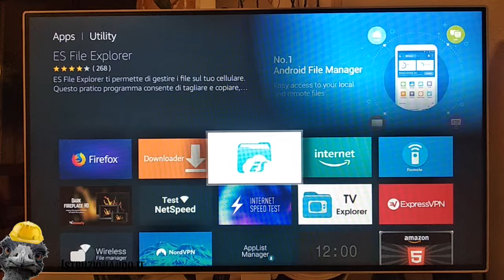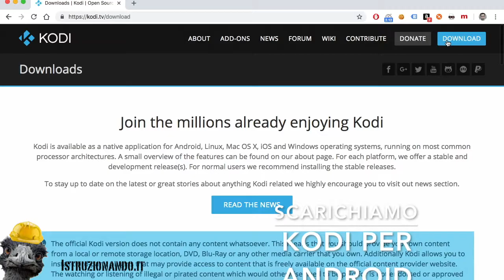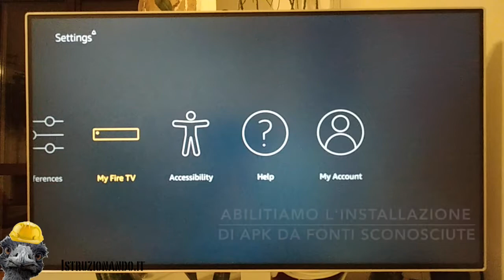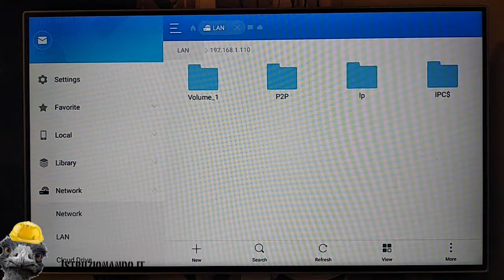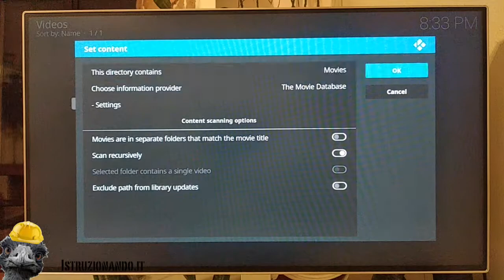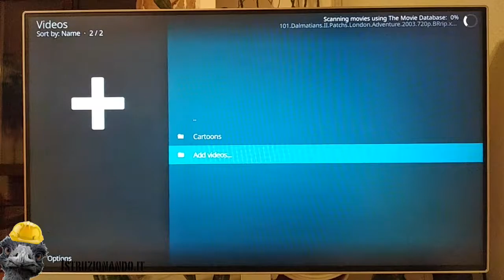Installare Kodi sulla Fire stick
Se hai una tua raccolta di film o serie TV e vuoi un metodo semplice per guardarle, puoi utilizzare Kodi ed installarlo sulla Fire Stick.
In questo modo avrai un media center completo a basso costo

Qui il link al post con maggiori dettagli.

Firestick 4K: